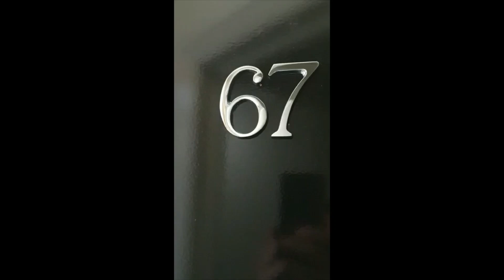To Let: 6th Floor One Bedroom Apartment, Hill Street, Mayfair, W1J 5LZ - £740 per week / £3,207 PCM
Find My Home presents a newly decorated one bedroom apartment set on the 6th floor of this beautiful red brick building, situated in the heart of London’s fashionable Mayfair. The apartment is spacious (approximately 434 square feet / 40.32 square metres) and comprises a hallway leading to a living and dining room, a separate fitted kitchen, a double bedroom with fitted cupboard and a bathroom. The building has access to a private gated communal garden and an on site building manager. The property is located near great transport links, including Green Park, Bond Street, and Marble Arch stations. Available from 5th of January, fully furnished and equipped or unfurnished (flexible). No admin fees for tenants. Energy rating C. Pet friendly STC. For more details and a viewing please contact Find My Home 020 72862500